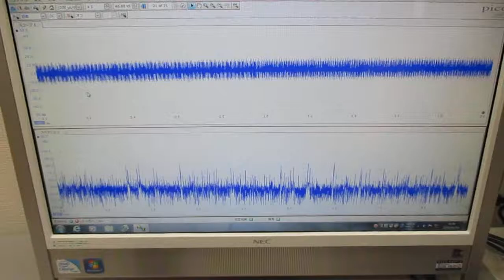メガヘルツの超音波発振制御プローブ ultrasonic-labo